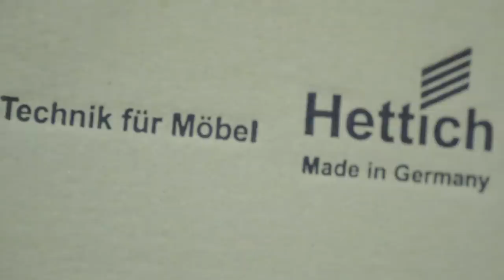An Cường tự giới thiệu | An Cuong Introduce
Công ty Cổ phần Gỗ An Cường là nhà sản xuất cung cấp nguyên vật liệu trang trí nội thất và vật liệu décor hàng đầu tại Việt Nam và khu vực từ năm 1994.

Hiện nay, An Cường đã có gần 3.600 nhân viên và 23 showroom trên toàn quốc cùng với hệ thống đại diện nước ngoài như Campuchia, Malaysia, Nhật Bản, Canada, Mỹ, Úc… An Cường liên tục cải tiến, đầu tư hàng loạt máy móc và trang thiết bị hiện đại, lên đến hàng ngàn tỉ đồng, đồng thời mở rộng nhà máy sản xuất với diện tích trên 240.000 m2 với mục đích mang đến những giải pháp gỗ nội thất toàn diện và hiện đại nhất.

Sản phẩm An Cường đa dạng từ vật liệu đến màu sắc, đáp ứng mọi nhu cầu của từng khách hàng khác nhau, bao gồm ván MFC, tấm Laminate, tấm Acrylic, tấm Veneer... Trải qua 25 năm hoạt động, bộ sưu tập của An Cường lên đến trên 1.300 màu các loại, từ vân gỗ như Oak, Ash, Walnut...đến các màu digital, giả da, hip-hop và các màu sắc khác…giúp khách hàng thỏa sức lựa chọn và chắp cánh cho những ý tưởng thiết kế đa dạng. Sản phẩm An Cường được ứng dụng từ các hệ thống văn phòng đến nội thất phòng khách, phòng ngủ, nhà bếp… tại các căn hộ chung cư và tòa nhà trên cả nước.

Chúng tôi có gần 1.000 containers gỗ tấm các loại để làm cốt nền (15.000 đến 20.000 khối) như: Ván dăm (PB), MDF, HDF và Plywood, Black HDF, OSB…. Bên cạnh những loại ván tiêu chuẩn, An Cường còn cung cấp những loại ván siêu chống ẩm hoặc những ván gỗ cao cấp cho những điều kiện sử dụng cần thiết. Toàn bộ chất lượng bề mặt gỗ của chúng tôi không bị cong vênh, bay màu hay nứt nẻ như những loại hàng gỗ công nghiệp kém chất lượng khác. Độ bền bề mặt gỗ và tấm gỗ của chúng tôi hàng chục năm, và thậm chí có những loại trên 20 năm.

Bên cạnh đó, chúng tôi cung cấp hàng loạt các giải pháp hoàn thiện sản phẩm để phục vụ cho Quý khách như dán, uốn mặt top Laminate, ván sàn, len tường đồng màu Laminate và MFC, cửa đi bằng gỗ công nghiệp cao tới 3m, ghế laminate, khoan cắt định hình bằng máy CNC của Đức, cắt dán cạnh viền chỉ, cánh tủ bếp và tủ áo bằng công nghệ laser không đường cạnh.

Năm 2017, An Cường hân hạnh chào đón Tập đoàn Sumitomo Forestry tham gia với vai trò cổ đông chiến lược. Với kinh nghiệm hơn 200 năm hoạt động trong ngành và doanh thu hàng năm trên 10 tỷ USD, công nghệ quản lý hiện đại và vị thế lớn trên thị trường quốc tế của Tập đoàn Sumitomo Forestry cùng hơn 25 năm hoạt động và vị thế ở thị trường nội địa của An Cường, chúng tôi cam kết sẽ mang đến cho Quý Khách Hàng những giải pháp gỗ nội thất đạt tiêu chuẩn quốc tế.

Trong năm 2019, An Cường tiếp tục đầu tư xây dựng nhà máy mới với diện tích trên 100.000 m2 cùng với trang thiết bị máy móc hiện đại, lên đến hàng ngàn tỉ đồng. Đồng thời mở rộng nhà máy cũ nâng diện tích trên 240.000 m2 nhằm mục đích mang đến những giải pháp gỗ nội thất toàn diện nhất. Với sự đầu tư chuẩn mực này, An Cường đã không ngừng nỗ lực mang đến các giải pháp gỗ nội thất toàn diện cho khách hàng và tiếp tục nâng cao năng suất sản xuất vật liệu ván, kết hợp với với phụ kiện của các thương hiệu nổi tiếng thế giới như Hettich (một trong những nhà sản xuất hàng đầu về phụ kiện cho ngành nội thất từ Cộng Hoà Liên Bang Đức), Imundex (thuộc tập đoàn Feddersen), EcoBuilding (của Schneider Electric),… không những cung cấp cho thị trường Việt Nam những sản phẩm hiện đại theo chuẩn mực quốc tế, mà còn đưa ra các giải pháp "Smart Home" tuyệt vời đến từng công trình và dự án.
Bằng các bước tiến vững chắc trong ngành gỗ, An Cường trong 25 năm qua đã chiếm trọn tình cảm của khách hàng là các nhà đầu tư dự án, kiến trúc sư, nhà thầu hay người tiêu dùng. Đặc biệt trong các năm vừa qua, bên cạnh danh hiệu top 10 Sao Vàng Đất Việt, An Cường liên tiếp được công nhận với hàng loạt các giải thưởng – uy tín và danh giá khác như: Top 10 công ty vật liệu xây dựng uy tín 2020; Doanh nghiệp bền vững CSI 2019; Thương hiệu quốc gia Vietnam Value 2018 (hạng 2/98); Top 50 doanh nghiệp xuất sắc nhất Việt Nam (Top 50 Vietnam the Best) do Vietnam Report bình chọn.